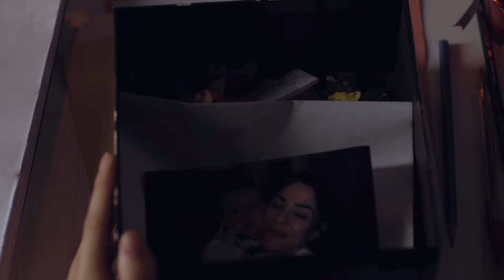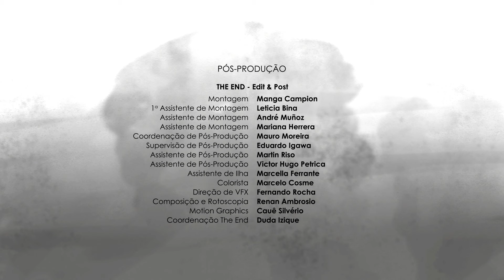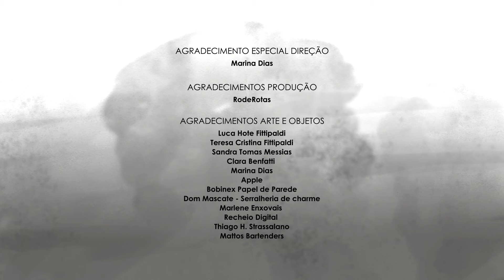Rafaela fica cara a cara com o assassino | Minissérie Toda Forma de Amor (3/5)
Hanna revela um segredo para o marido de Clara na terapia do casal. Marcela busca informações sobre a cirurgia de redesignação sexual. Rafaela é atacada pelo assassino de transexuais.

Capítulos
▷ 00:00 – Abertura
▷ 00:16 – Episódio 3/5 | Minissérie Toda Forma de Amor
▷ 39:31 – Créditos

Transmitida originalmente pelo Canal Brasil, a série explora as múltiplas possibilidades de afeto no universo LGBTQI. A boate Trans World é inaugurada enquanto misteriosos assassinatos de transexuais ocorrem em São Paulo.

Direção – Bruno Barreto
Roteiro – Marcelo Pedreira
Produção – LC Barreto
Elenco – Guta Ruiz, Romulo Arantes Neto, Gabrielle Joie, Christiana Ubach, Wallie Ruy, Otavio Martins, Daniel Infantini, Alexandre Cioletti, Juan Alba, Eucir de Souza
Ano – 2019

Filmes completos e curtas-metragens de sucesso internacional: wocomoMOVIES oferece entretenimento de alta qualidade. Os filmes do nosso canal são produzidos por produtoras de excelência.

Wocomo MOVIES faz parte da rede de canais Wocomo da NIKITA VENTURES. Wocomo – wonderful content in motion.